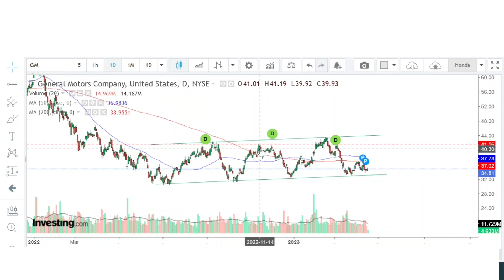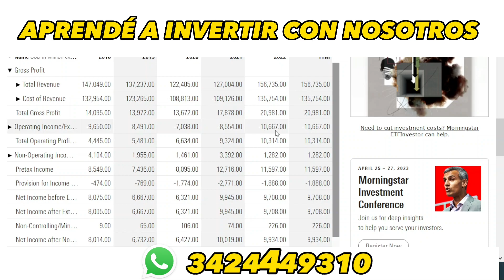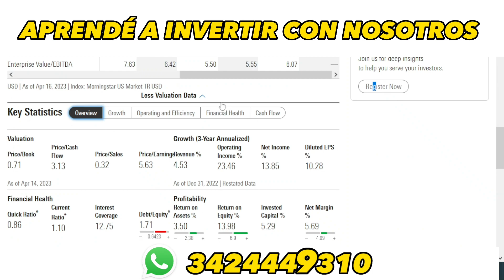Hoy analizamos General Motors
Se encuentra sobre un piso y techo móvil, sin ser tan evidente la formación de una tendencia.
El mercado automotriz es de los pocos mercados en estados unidos que posee salarios indexados, por lo cual es una caída en el consumo o poder de compra que no se vea inmediatamente reflejado en los indicadores de inflación, repercutirá notablemente en los rendimientos de sus empresas, que además se trata de un sector altamente competitivo.